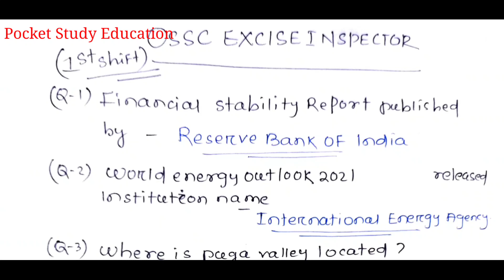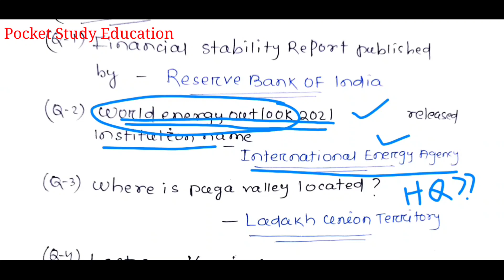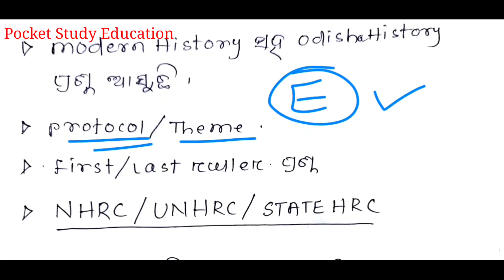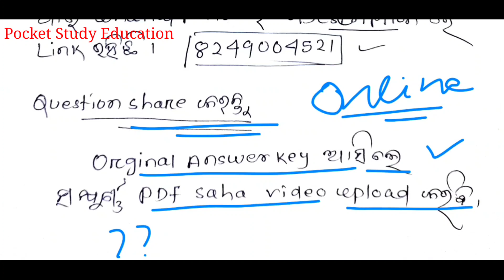OSSC EXCISE INSPECTOR 6December 2021(1st Shift)!!ଏହି ପ୍ରଶ୍ନ ଆସିଥିଲା ଅବକାରୀ ପୋଲିସ ପରୀକ୍ଷା!First shift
OSSC ଆଜିର Excise S.I Exam କିପରି ଥିଲା ଚାଲନ୍ତୁ ଦେଖିବା

Ossc excise inspector 1st day 1st shift
 Question

ଆଉ କିଛି ପ୍ରଶ୍ନ ଯାହା ରହିଗଲା ସବୁ All in One video ରେ cover କରିଦେବି

Second shift  ସବୁ G.K ପ୍ରଶ୍ନ ମିଳିଗଲା video ଦେଖନ୍ତୁ

# excise inspector first shift question 6 December

G.k question 26

# excise odisha exam first day all questions

Friends without your support we are nothing.. After exam Share memory based Question and share your Question in our Telegram group